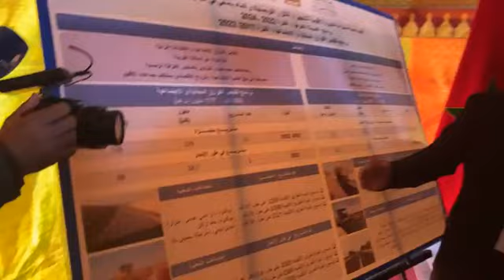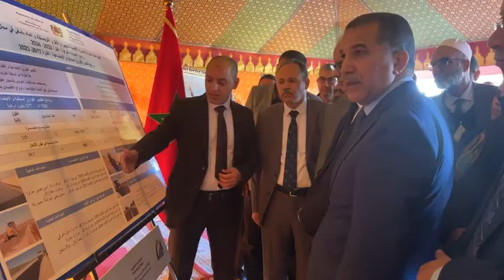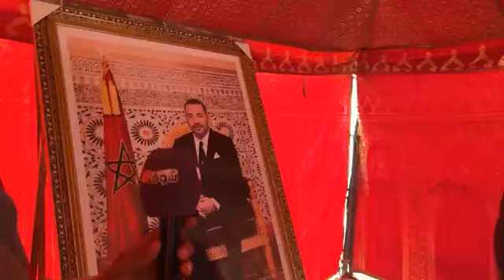نزار بركة يعطي انطلاقته الفعلية لتدشين وتوسعة مجموعة من الطرق الوطنية والجهوية بجهة مراكش آسفي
مباشرة من آسفي: نزار بركة يعطي انطلاقته الفعلية لتدشين وتوسعة مجموعة من الطرق الوطنية والجهوية بجهة مراكش آسفي